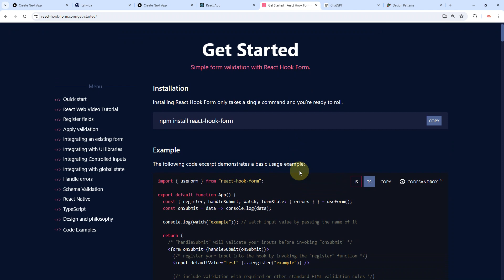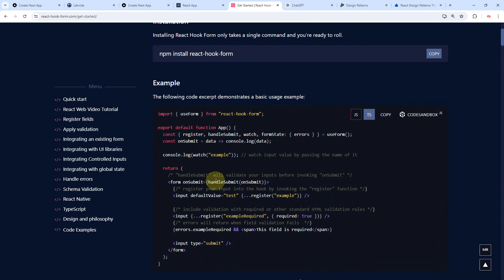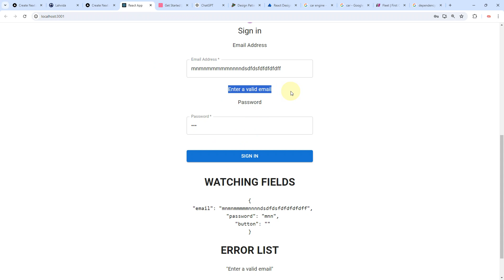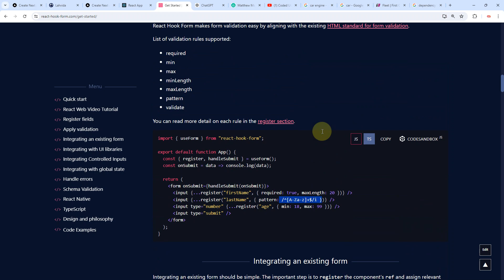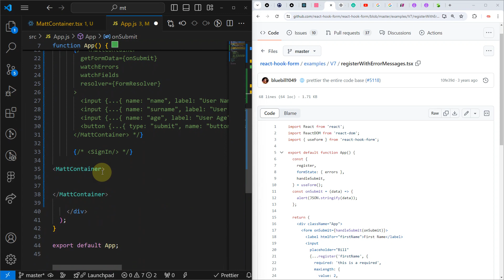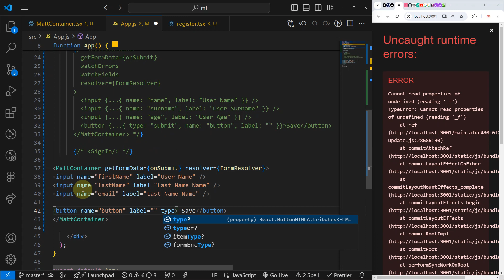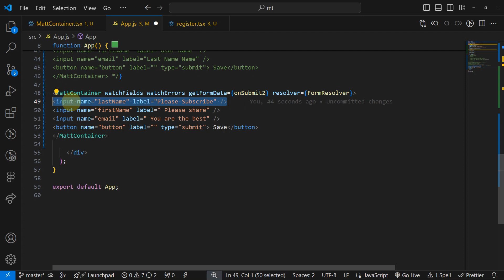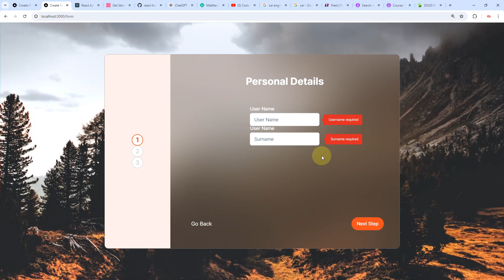ShadCN React Hook Form tutorial (zod & mui) - Typescript 2024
A dive deep into React hook form in plain English.